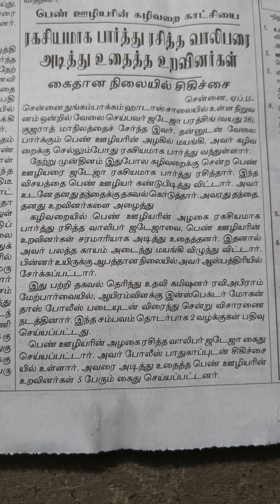பெண் ஊழியரின் கழிவறை காட்சியை தினத்தந்தி real rider reality real #